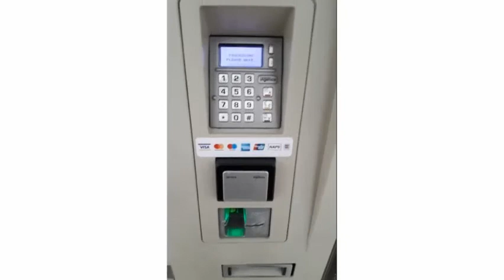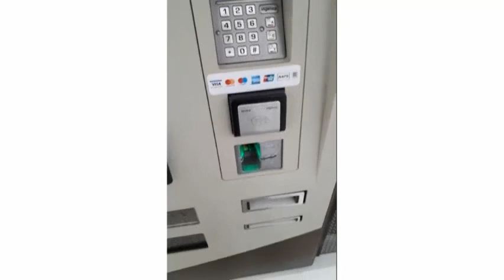Road to Villagio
A quick train ride to Villaggio after work. It's a beautiful day outside, the weather is starting to get cooler each day and since I'm out of the house already, there's no point in wasting it moping at home.